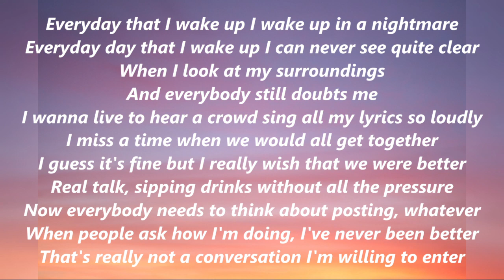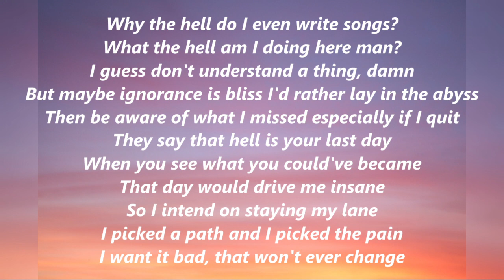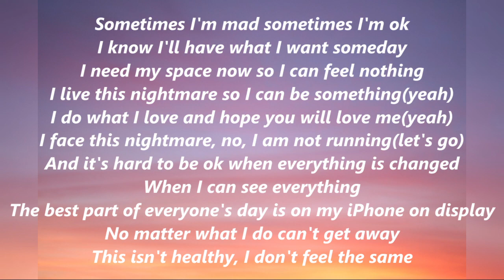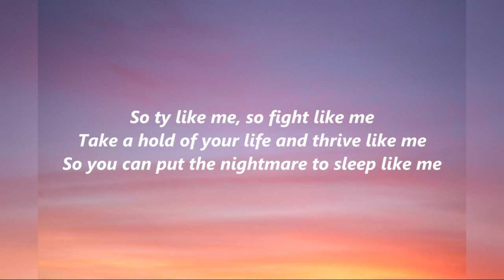NEFFEX - Nightmare [Official Video]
Lyrics:
every day that I wake up
i wake up in a nightmare
I can never see quite clear
when I look at my surroundings
and everybody still doubts me
I wanna live to hear a crowd sing
all my lyrics so loudly

I miss a time when we would all get together
I guess it’s fine but I really wish that we were better
real talk sippin drinks without all the pressure
now everybody needs to think about posting whatever
when people ask how I’m doing ive never been better
that’s really not a conversation I’m willing to enter
how come we all continue forcing out all of this pressure
I’m just sick of these opinions and all of these lectures

I need my space now
so I can feel nothing
I live this nightmare
so I can be something
I do what I love
and hope you will love me
I face this nightmare
no I am not running

and I’m scared of being rich
but I’m scared of being poor
I’m scared of being lonely
but I’m scared of being bored
sometimes I get really angry
and I don’t know why
sometimes I really do hate me
can’t even pick my own side

what is even going on
why the hell do i even write songs
what the hell am I doing here man
I guess don’t understand a thing damn
but maybe ignorance is bliss
I’d rather lay in the abyss
then be aware of what I missed
especially if I quit
they say that hell is your last day
when you see what you could’ve became
that day would drive me insane
so i intend on staying my lane
I picked a path and I picked the pain
I want it bad that won’t ever change
sometimes I’m mad sometimes I’m ok
I know I’ll have what I want someday

and it’s hard to be ok
when everything has changed
yea it’s hard to be ok
when I can see everything
the best part of everyone’s day
is on my iPhone on display
no matter what I do can’t get away
this isn’t healthy I don’t feel the same

yo and destiny is a weird thing
cuz it’s easier to believe
that everything is out of your hands
it’s part of a plan
so there ain’t no need to worry
don’t let your vision be blurry
lock in to your journey
and you can start real early
you can be 13 or you could be 30
but it’s your life to live
so what you got to give
you better get after it
don’t you dare quit
don’t you dare kid
you got dreams
then your like me
so try like me
so fight like me
take a hold of your life and thrive like me
so you can put the nightmares to sleep like me

SONG: NEFFEX - Nightmare [Official Video]
ARTIST: NEFFEX